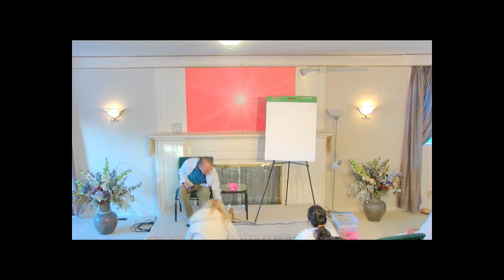Spiritual Intelligence with Prashant Kakoday Day 1 July 7 Welcome Session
Spiritual Intelligence: Navigating Life's Challenges with Wisdom and Clarity
with Dr Prashant Kakoday

In today's fast-paced and often turbulent world, cultivating spiritual intelligence is becoming increasingly important. Any kind of intelligence improves the quality of your life and of those around you but spiritual intelligence enables us to understand the deeper meaning of our experiences and connect with something greater than ourselves.

By developing this aspect of our lives, we can learn to navigate life's challenges with greater wisdom and clarity, allowing us to make better decisions and experience more fulfilling lives. In this these sessions, we explore the nature of spiritual intelligence, its benefits, and practical strategies for developing it in our daily lives.

Facilitator: Dr. Prashant Kakoday has a background in surgery and integrated health. He has practiced Raja Yoga meditation with the Brahma Kumaris for 38 years, and co-ordinates the Brahma Kumaris activities in Cambridge, England.

Dr. Kakoday’s main interest is in the relationship between the psyche, emotions, behavior and health. A well known figure on the world speaker's circuit, he lectures on various topics ranging from science and consciousness to the holistic principles of life and health.  He has spoken on these subjects in many countries and institutions, including the World Health Organization and the Medical Teaching Program within the United States.